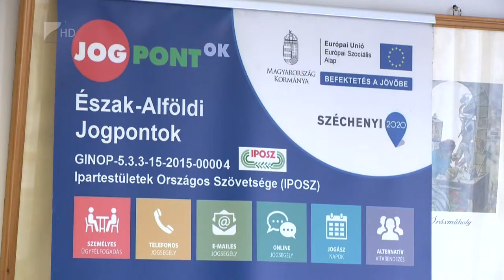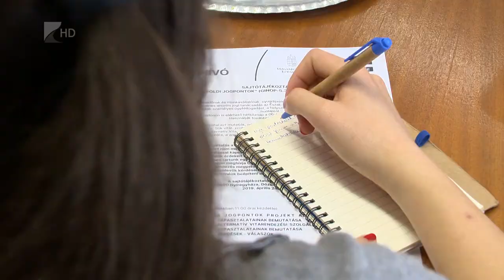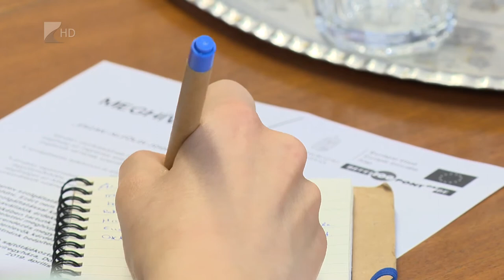Észak-alföldi jogpontok - Kölcsey Tv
Szabolcs-Szatmár-Bereg megyében 9 településen működnek JOGpontok, ahol ingyenes jogi tanácsadással várják a szakemberek a munkaerő-piaci szereplőket. A 2016-ban indult szolgáltatás már közel 7 ezer ügyben állt a munkavállalók és munkáltatók rendelkezésére. Most Alternatív Vitarendezési Szolgálattal bővült a projekt.